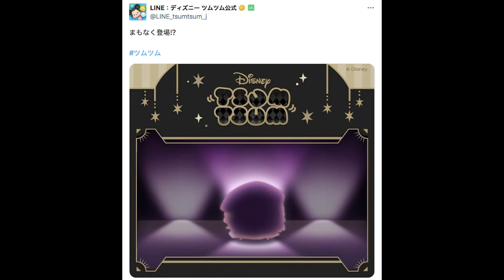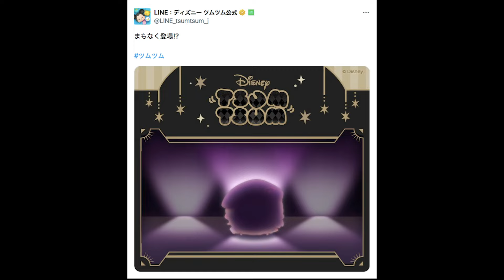今年もあのツイステコラボがやってくるらしい